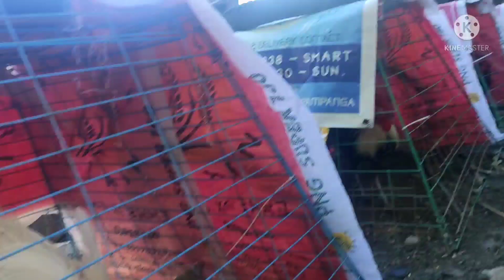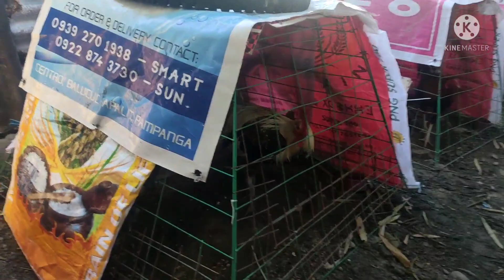Mga Halagang Manok ni Kuya!